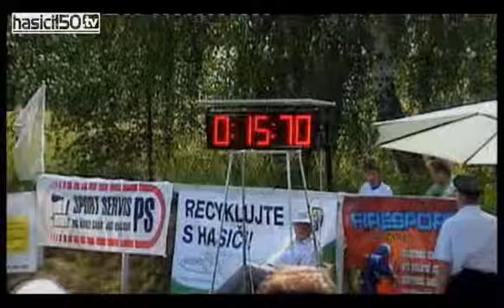RADÍKOV v Radíkově EX ČR - 24.6.2012 - 17:23L (15:70P).wmv